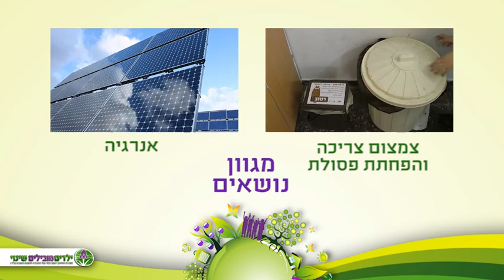ילדים מובילים שינוי - חינוך סביבתי החברה להגנת הטבע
תכנית "ילדים מובילים שינוי", זוכת פרס השר להגנת הסביבה, היא תכנית החינוך הסביבתי של החברה להגנת הטבע הפועלת מעל ל-10 שנים במאות בתי ספר ברחבי הארץ. הצטרפו לתכנית המובילה 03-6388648